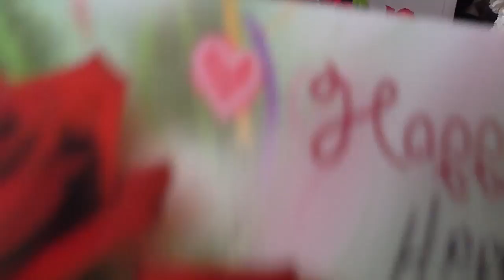A Valentine's Day Bouquet for Amy Zents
James sends his wife a surprise bouquet for our early Valentine's day.